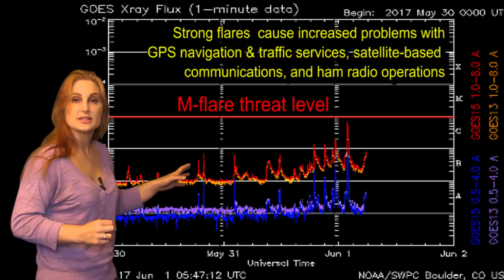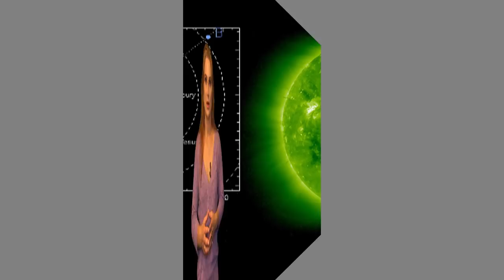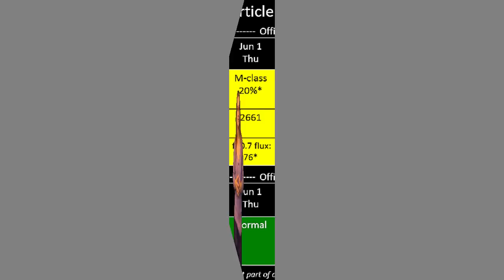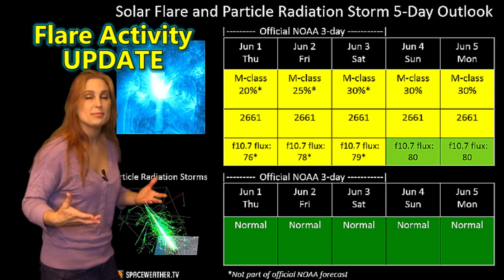Who Says the Sun is Going to Sleep: Solar Storm Forecast 06-01-2017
Aurora Photography
Dan McBride, Sacramento, CA

Kees Zwann Egmond aan Zee The Netherlands.